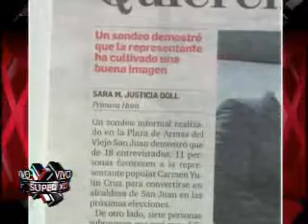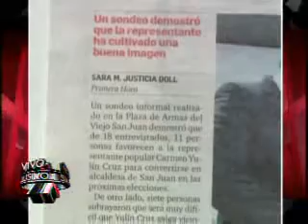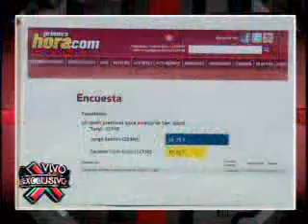SuperXclusivo - Escrito de Primera Hora se contradice la encuesta realizada en su página web